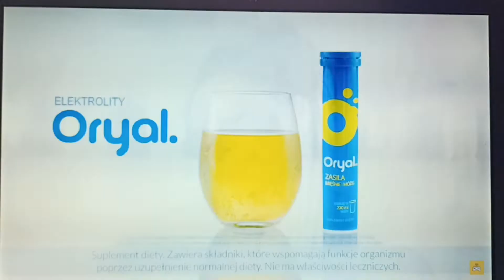Reklama Oryal 10.5.2022 30s #377